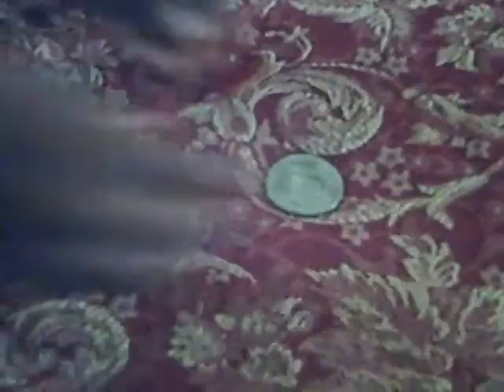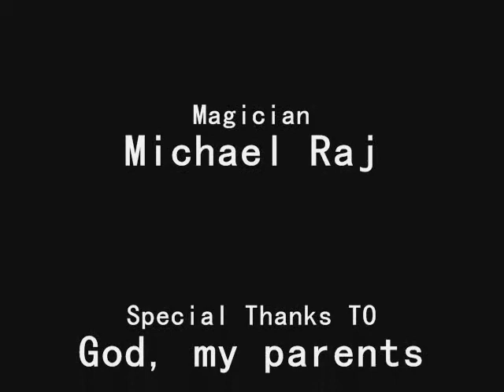MIke's Coin Magic Part 1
Again THe Tittle Say it all